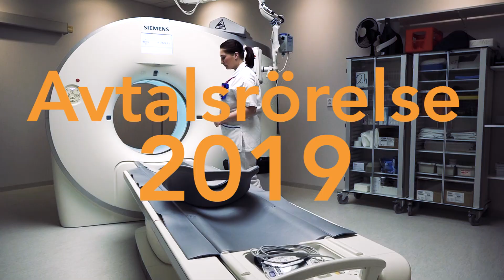Avtalsrörelse 2019, del 2 - Vårdförbundet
avtal2019 Hög tid för jämställda och hälsosamma villkor i vården!

Avtalsförhandlingarna fortsätter! Så här säger våra medlemmar. Löneskillnaden mellan den som är erfaren och den som är ny i yrket är alldeles för liten. Erfarenhet och yrkesskicklighet måste löna sig – du måste kunna göra en ordentlig lönekarriär under hela ditt yrkesliv. Det är dags att spräcka löneglastaket för våra medlemmar!